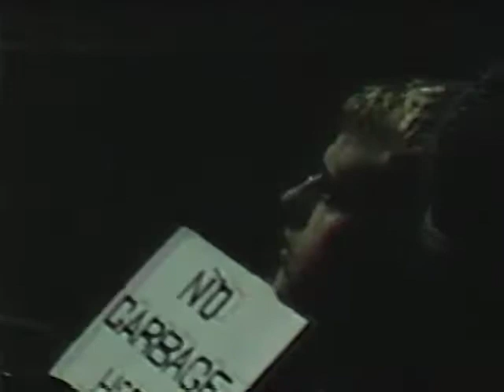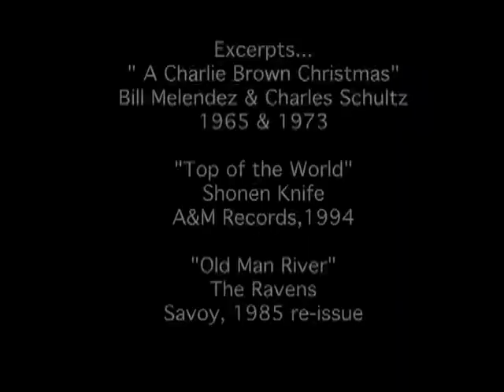Glue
Joey and Mary, two street youth, search for a place to stay on Christmas Eve with Baby, the severed head they found while looking for food in a dumpster. Along the way they shoplift, get high on solvents,  fall asleep in an alleyway, daydream and forget where they were supposed to go. With Adam Macdonald & Camelia Desrosiers Thompson.